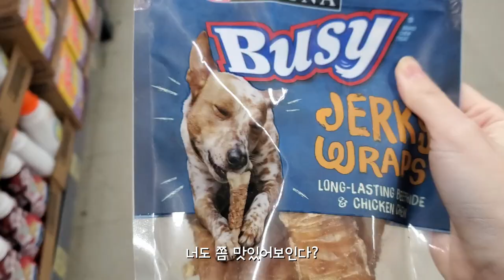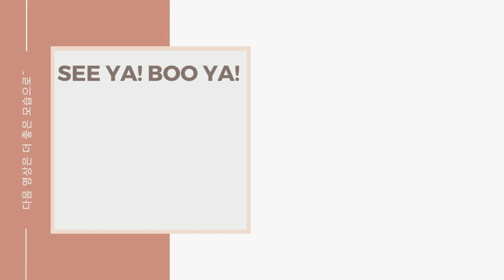[데일리Vlog]미국 전원딸린 주택에서 살면 무조건 해야하는일😫 (feat Tesla)